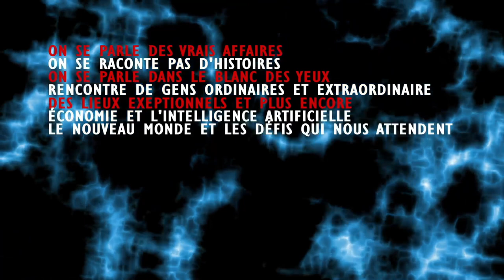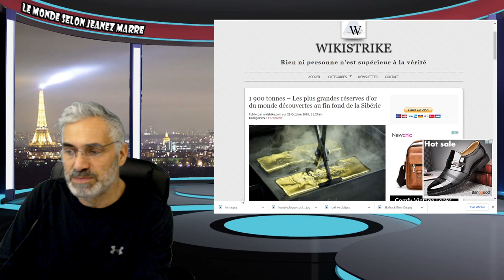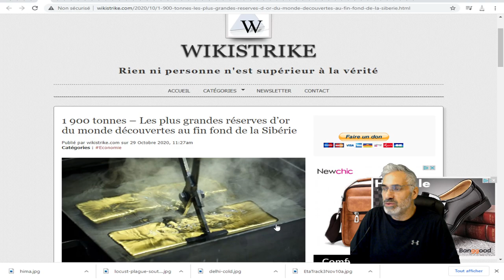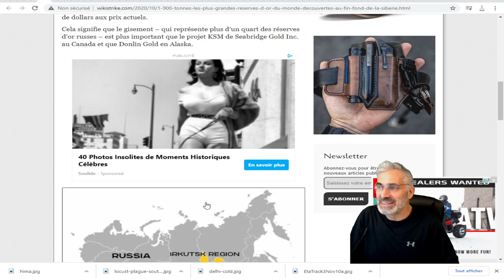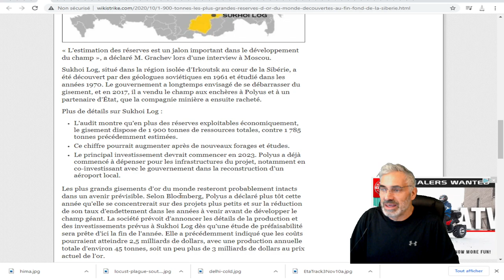1 900 tonnes – Les plus grandes réserves d’or du monde découvertes au fin fond de la Sibérie.